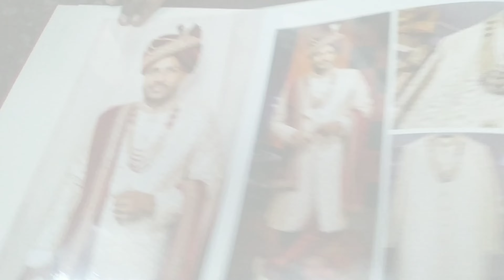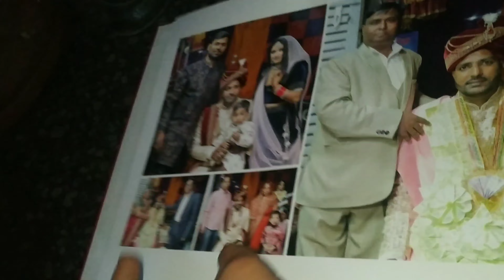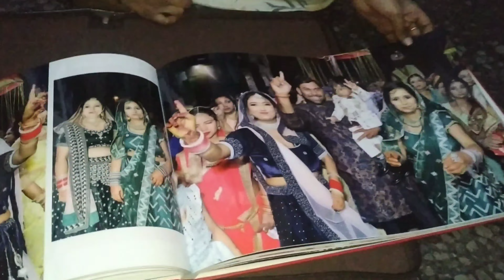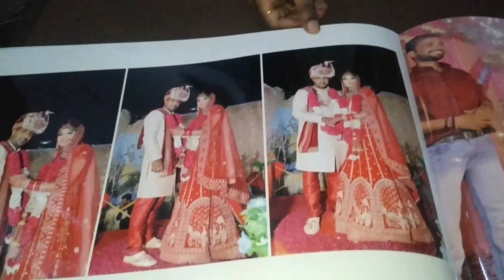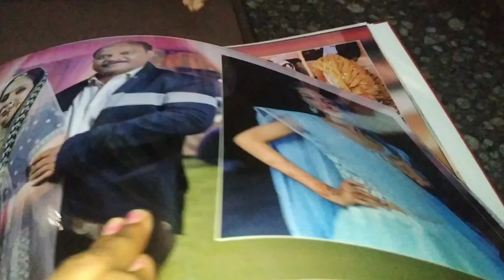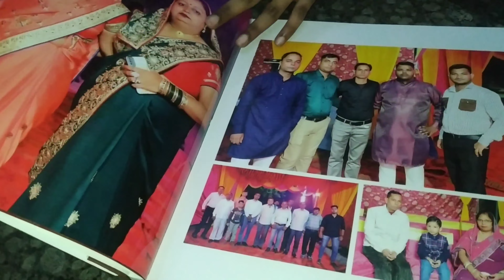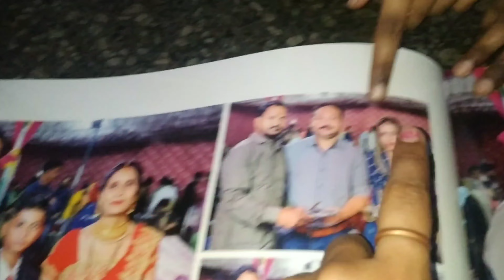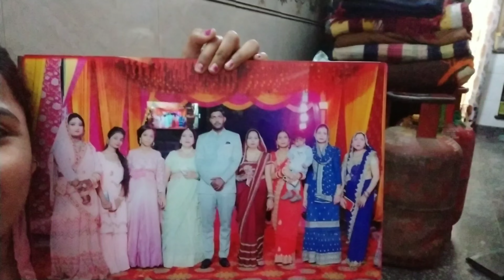Shadi ki Album a gai😊 !! Aj bachho ne kiya Nani ke Ghar enjoy 😊